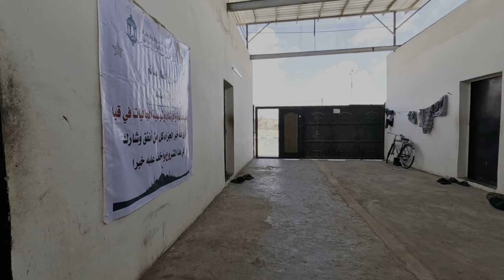নবীজির সা: এর দুধ মা হালিমার বাড়ী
আপনি চাইলে আমার ভ্রমণ কে সমর্থন করতে পারেন

এবং আমাকে কোন কিছু প্রশ্ন করতে চাইলে
আমার ইনস্টগ্রাম একাউন্টে মেসেজ দিতে পারেন !